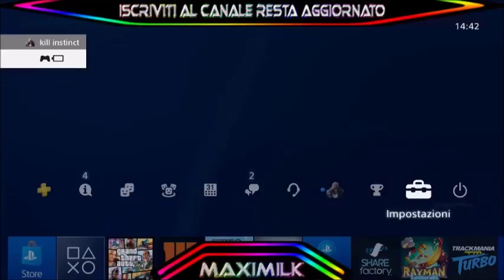GTA ON LINE 1.43 OUTFIT MODDATI PERSONAGGIO UOMO / DONNA PATCHATO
LISTE DEI COMPLETI

▃▃▃▃▃▃▃▃▃▃▃▃▃ஜ۩۞۩ஜ▃▃▃▃▃▃▃▃▃▃▃▃▃▃
▓▓▓▒▒▒░░░   LEGGI LA DESCRIZIONE DEL VIDEO   ░░░▒▒▒▓▓▓